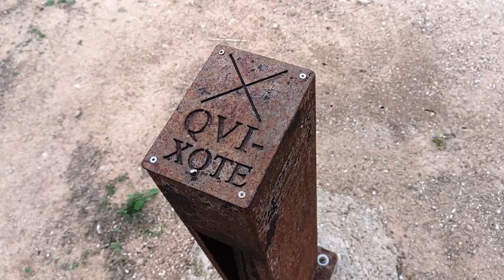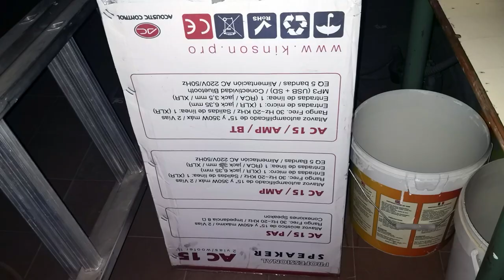Tag 12 Jakobsweg Camino de Santiago de Levante - Ab La Rhoda - Turnhallen-Pilgerherberge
Im September 2021 lief ich den spanischen Jakobsweg Camino de Santiago de Levante. Er führt in 820 Kilometer von Valencia am Mittelmeer bis Zamora nahe der portugiesischen Grenze. Ab Zamora kann man zuerst der Via de la Plata, und dann dem Camino Francés oder dem Camino Sanabrés weiter bis Santiago de Compostela folgen.

Die zwölfte Etappe dieses Jakobswegs ist nur 16 Kilometer lang und führt von La Rhoda nach Minaya.

Die Herberge in La Rhoda ist in der Stierkampfarena, und ich schaue mir beim Verlassen der Herberge die Arena noch mal bei Mondesschein an. Es ist ein sehr windiger Tag, aber trocken. Der Jakobsweg führt wieder auf ebenen Schotterwegen durch landwirtschaftlich geprägtes Land. Auch die Herberge in Minaya ist außergewöhnlich, denn sie befindet sich in der Turnhalle!

Meine Unterkunft in Minaya:
Pilgerunterkunft in der Turnhalle, auf Spendenbasis